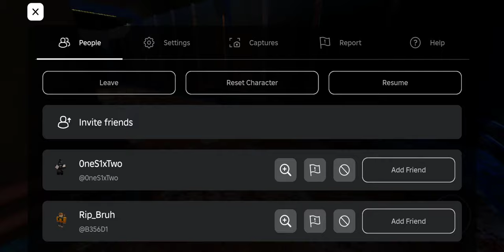Abandoned Innovation Labs: Full facility tour (S23 Ultra)